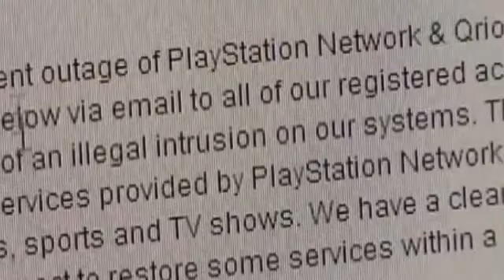‪PlayStation scandal contributes to Sony's loss‬‏.